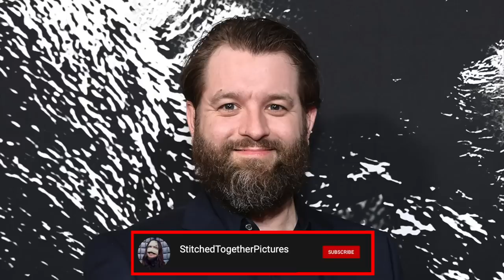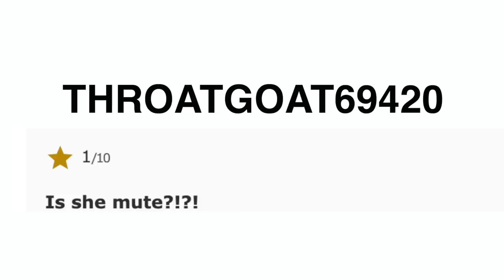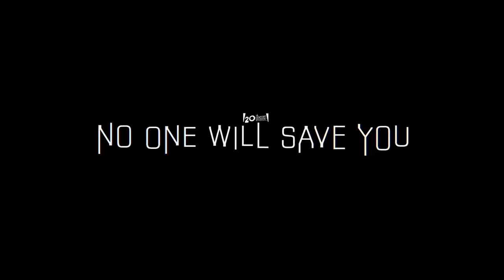NO ONE WILL SAVE YOU (2023) Horror Movie Review | Maniacal Cinephile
The Maniacal Cinephile review the new Hulu alien invasion thriller NO ONE WILL SAVE YOU. The movie introduces Brynn Adams (Kaitlyn Dever), a creative and talented young woman who’s been alienated from her community. Lonely but ever hopeful, Brynn finds solace within the walls of the home where she grew up--until she's awakened one night by strange noises from decidedly unearthly intruders. What follows is an action-packed face-off between Brynn and a host of extraterrestrial beings who threaten her future while forcing her to deal with her past.